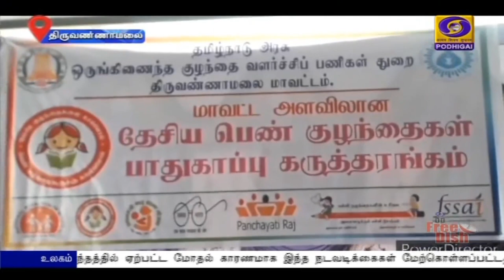PodhigaiTamilNews பொதிகைசெய்திகள்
திருவண்ணாமலை மாவட்டத்தில் ஒருங்கிணைந்த குழந்தை வளர்ச்சி திட்ட
பணிகள் துறை சார்பில் மாவட்ட அளவிலான  தேசிய  பெண் குழந்தைகள்
பாதுகாப்பு கருத்தரங்கம் நடைபெற்றது.Visit : TamilNews - Doordarshan